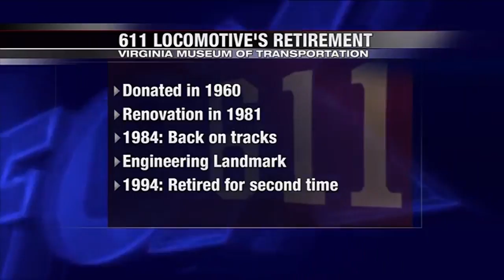vodcast also das valdez ksp academy das is the best teacher